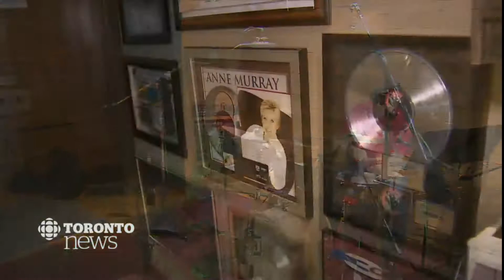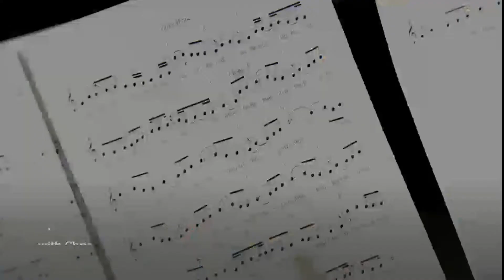CBC TV - "Going Home" Studio Recording Session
CBC TV - CD Release Concert: "Going Home"
Recorded at "Metalworks Studio" Dec 2, 2017